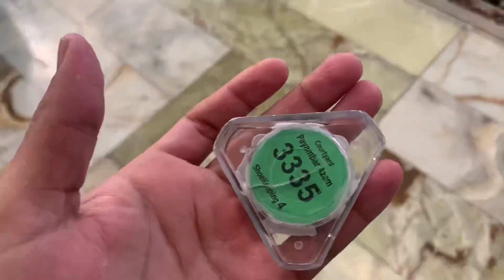HOLY SHRINE OF IMAM MOLA RAZA A.S | MASHHAD CITY IRAN🇮🇷 | full documentary Mashhad | Iran vlogs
HOLY SHRINE OF IMAM MOLA RAZA A.S | MASHHAD CITY IRAN🇮🇷 | full documentary Mashhad | Iran vlogs | mola raza a.s | full city view

your search:

A Day at Mashhad
Hyperlapse
 Holy Shrine of Imam Ali Raza (as)
The Shrine of Imam Reza (as)
Amazing Graphics
HyperLapse Video From Imam Raza (a.s) Shrine
 Do not miss
mola raza
 imam raza
 noha imam raza
manqabat imam raza
imam ali raza
 mola raza manqabat
 imam e raza,
imam raza noha
 imam raza nohay
 shukriya mola raza
 shrine of imam raza
 imam raza ka roza
 mashhad
mashhad city
mashhad city tour
mashhad iran
khurram malik vlogs
 khurram vlogs
 walking in mashhad
mashhad vlog
 pakistani in mashhad
mashhad travel
walking street mashhad
 ziyarat imam raza
muharram 2023
mir hassan mir
karbala live
 mashhad live
imam RAZA As
 Iran ziyarat
 Iran travel
Iran travel information
Iran
 tour
 imam Musa kazim as
mola imam RAZA
imam RAZA as full documentary
Let's go sightseeing
Imam Reza shrine live
 حرم امام رضا
 Mashhad Iran
 مرقد الامام الرضا مباشر, حرم الامام الرضا
 Tourism in Iran
السیاحه فی ایران
Mashhad city,
 Mashhad tourist
 Mashhad live
 Mashhad tour
 Mashhad Street view
 Mashhad walk
 Imam reza
 Travel
Mashhad Vlog
Walking tour
 Walking video
 Walk with me
 Mashhad city tour
 Mashhad virtual tour
 City walks
 Iranian people
 Night walker
 شهر مشهد
 Walking tour 4k
 Virtual walk
 city tour
virtual tour
mir hassan mir
manqabat
 ya imam raza
meer hassan meer
qasida
 Muslim marriage
 Shadi
Hussain
 Muhammad
Ali
Hassan
Islam
 Muslim
mahdi
 ya
abul
fadheel
Abbas
 shia
shi3a
Allah
nasheed
 iraqi
iraq
karbala
war
latmiya
munshid
imam
hussein
hassan
 zeinab
 sayyida, الله
الاسلام
العباس
, ابن
, علی
 امام
 المتقین
 saidi
 abbas
strong
 Shia Islam (Religion)
Religion (journal)
 sibte
 jaffar
allah
hasan
hussain
fatima
 islam
peace
nawha
 mehdi
 ajal
 hossain
urdu
islamic
nohay
urdu poetry
iran